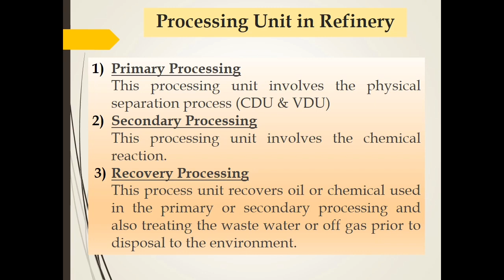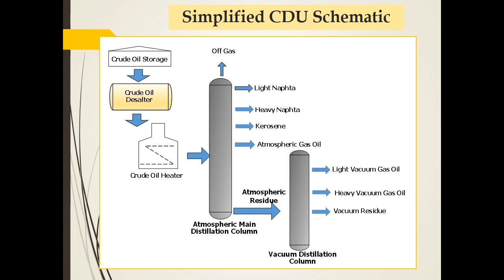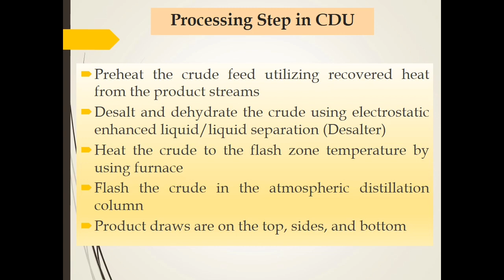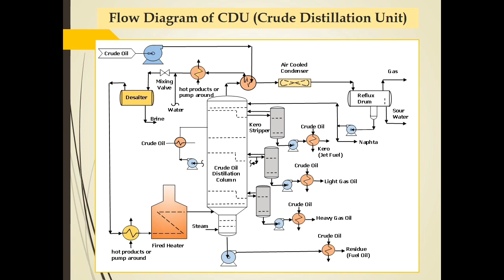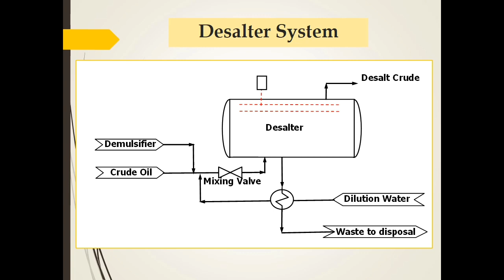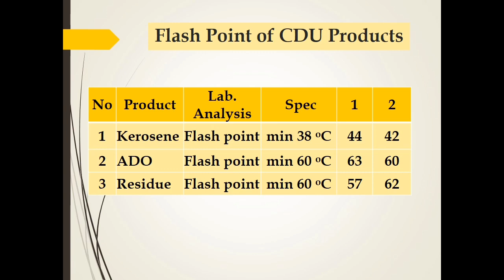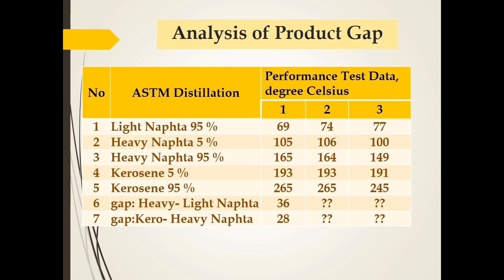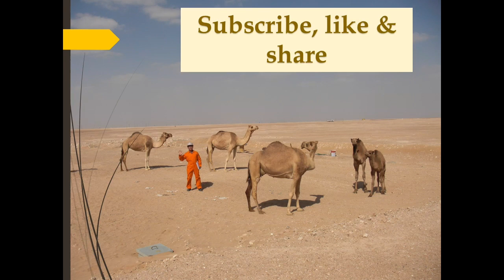Atmospheric Crude Oil Distillation Unit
This bilingual video (Indonesian language & English language) discusses the Atmospheric Crude Oil Distillation Unit (CDU). CDU is classified as primary processing in oil refinery that involves only physical separation.
Camera specifications: Samsung Galaxy J6 android camera (model number: SM-J600G/DS)
Content Creator: Pak PG

VIDEO CHAPTERS
00:00 Opening Preface (Indonesian language)
00:58 Opening Preface (English language)
02:20 Processing Unit in Refinery
03:57 Simplified CDU Schematic
06:21 Processing Step in CDU (Crude Distillation Unit)
08:07 Flow Diagram of CDU (Crude Distillation Unit)
09:49 Desalter System
11:20 Typical Product of CDU
12:39 Flash Point of CDU Products
14:03 Analysis of Product Gap
15:38 Common Gap Product of CDU
16:50 Closing